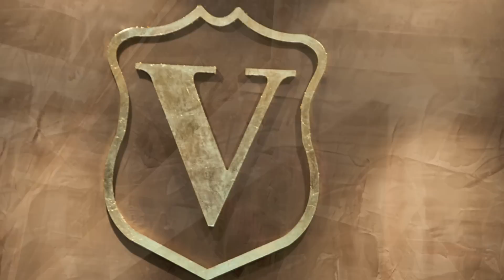LA VALENTINA DESDE QUITO ECUADOR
RESTAURANTE LA VALENTINA COCINA MEXICANA DE AUTOR DESDE QUITO ECUADOR . MUSICALIZADO POR LA CANCION LA BIKINA INTERPRETADA POR EL SOL DE MEXICO LUIS MIGUEL